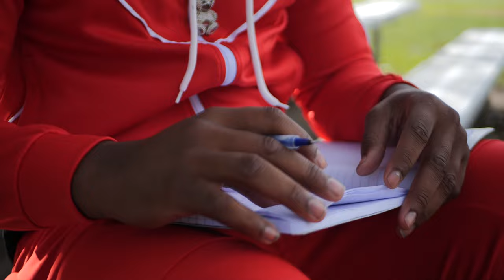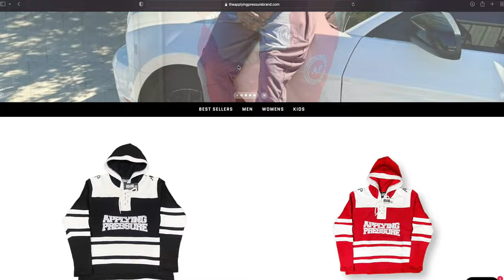Terrell Burns - Hustlers (Offical Music Video)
Directed by JBizzy, Glass Imagery And Bp Da Plug.
Shout Out To Everett For The Official Endorsement Deal For Applying Pressure With Terrell Burns.
Transition Deluxe Comin November 15.
Twitter And Facebook: Terrell Burns